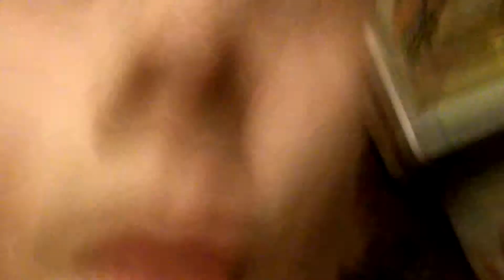skateboarding documentary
watch this video as austin baker explaings and tells what he sees in his eyes of skateboarding